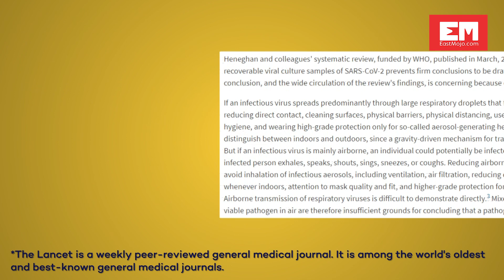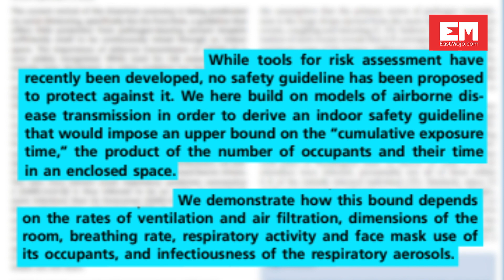Do we really need mask at home? watch this video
Addressing a press conference on April 26, Dr. V.K. Paul, member of Niti Aayog, said that the time has come to wear a mask at home. This advice comes at a time when the second wave of Covid-19 is tearing through India.
But if your family has been isolating themselves at home for days and taking all precautionary measures while stepping out, why should you wear a mask indoors?